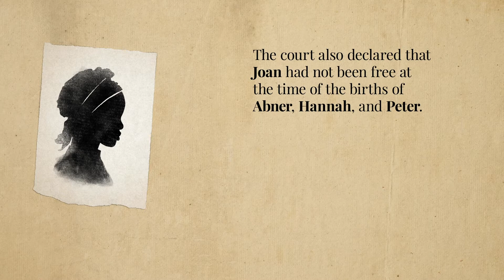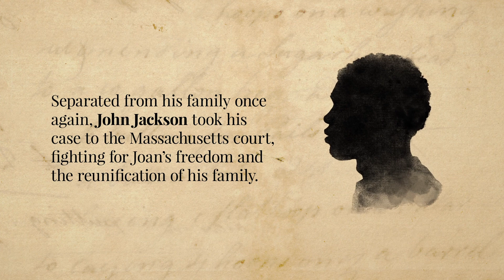Joan and John Jackson’s Story Part 2: Re-enslavement and Rescue (1710 - 1717)